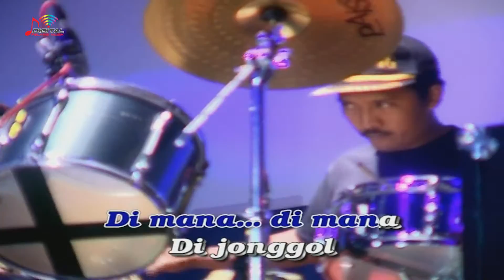Elsa Safira - Bapak Mana Bapak (Official Music Video)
Kumpulan Lagu Elsa Safira, goyang dulu yuk bersama lagunya "Bapak Mana Bapak "
Di DPM Dangdut Station, kamu bisa temuin lagu-lagu official dari Elsa Safira dan tentunya lengkap dengan playlistnya!